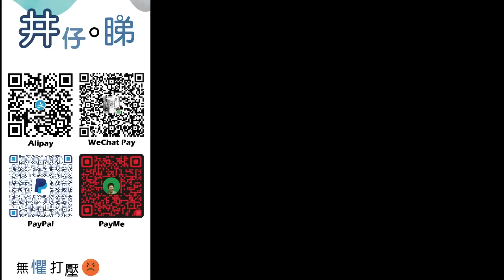汶川地震十五周年|當年獲救孩子正能量故事分享!|從被救者變救人者!從身心進行拯救|15年來國家都做了哪些努力?|井仔點睇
：(電話) 93293263
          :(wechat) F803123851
希望大家可以幫手：

1. 免費訂閱「思古井 井仔點睇」youtube 頻道
2. 讚好並留言支持
3. 將此影片分享開去